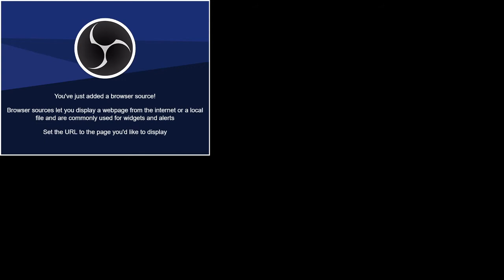Alcohol Inks & Resin On Coffee Mugs Easy DIY Project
In this video, I did alcohol inks with resin on black coffee mugs.  It is an easy diy project and I show you every step of the process.  Thank you for tuning in and THANK YOU for your support.

By using my link and discount code, you are helping support me, as I am an Eye Candy Customz affiliate and get a small percentage from each and every order made thru my link, at no extra cost to you.

Supplies:
Black Ceramic Tall Coffee Mugs 15oz
Porcelain Mugs Set of 4, Black
Tim Holtz Ranger Alcohol Ink Vineyard
Tim Holtz Ranger Alcohol Ink Purple Twilight
Tim Holtz Ranger Alcohol Ink Crimson
Tim Holtz Ranger Alchol Ink Ember
Jacquard Pinata Blanco Blanco Alcohol Ink
Stone Coat Countertops Art Coat
MiLefo Cup Turner
Tumbler Turner Machine for Epoxy Cup

Fan mail:
Doris Ford
201 N. Water Street #415